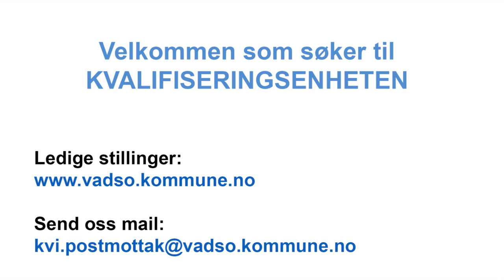Presentasjonsfilm om Vadsø Kommune: KVALIFISERINGSENHETEN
Presentasjonsfilm om Vadsø Kommune. I en serie med videoer presenteres utvalgte enheter i Vadsø Kommune. I denne videoen presenterer vi: KVALIFISERINGSENHETEN.